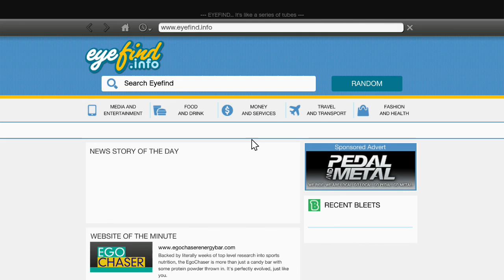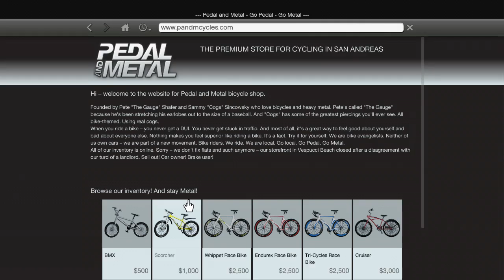Let's Play GTA V: Episode 2- Franklin's Job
Alex plays GTA 5